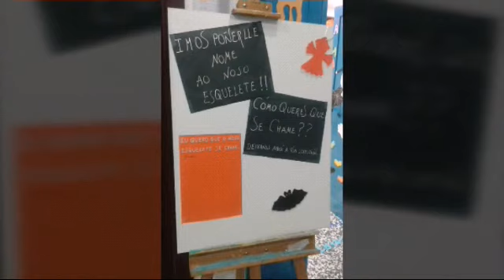Ven a pasalo 'de medo' na Biblioteca...